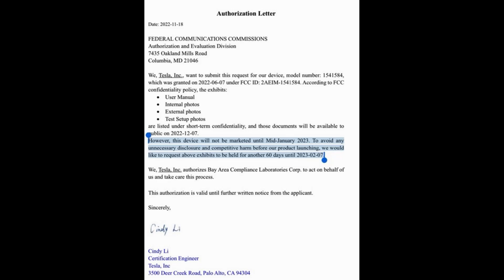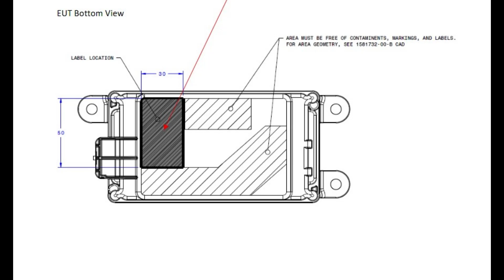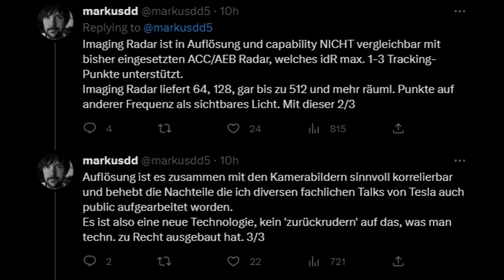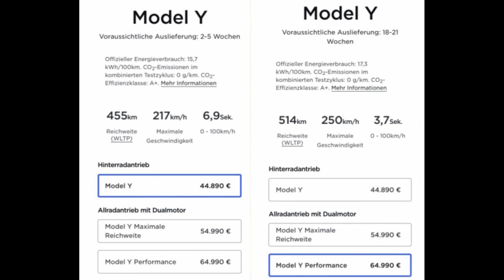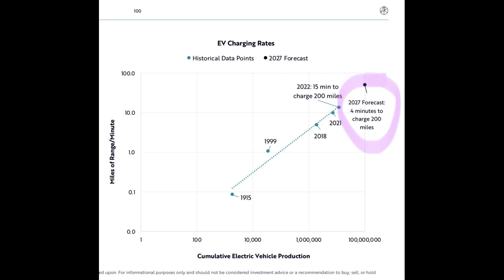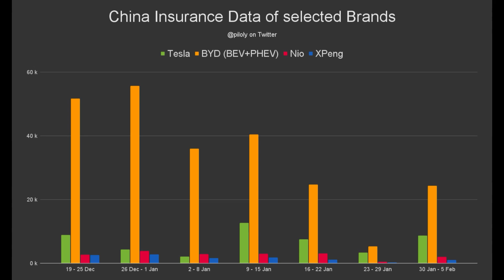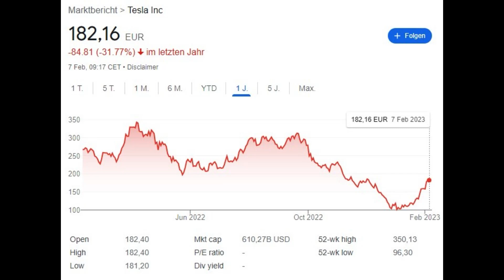TESLA Hardware & Radar - New Details